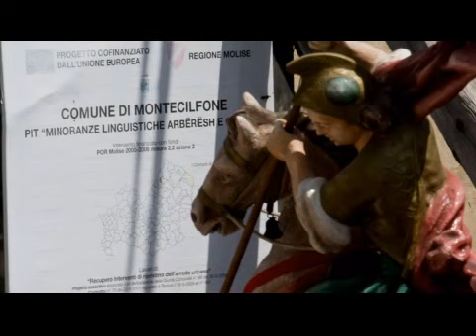La Festa di San Giorgio